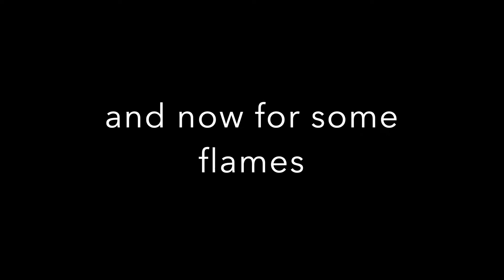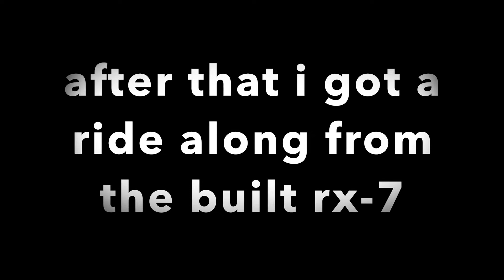350Z GETS FLAME MAP